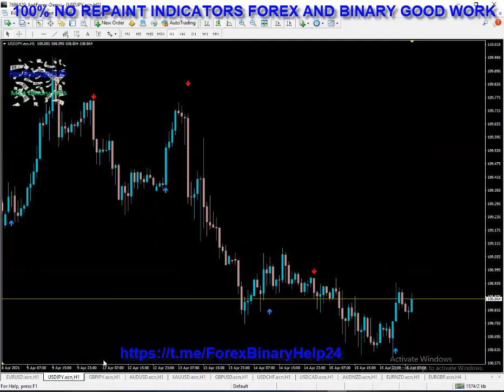100% NO REPAINT INDICATORS FOREX AND BINARY GOOD WORK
100% NO REPAINT INDICATORS FOREX AND BINARY GOOD WORK

Win Rate 95% Best Forex Signals And Binary Signals
Non-Repaint Indicators

🤖System:NO REPAINT 100% ARROWS
⚙️ Category: Indicator
🎛 Platform: MT4
💵 Currency Pair: Any Pair
🌐 Trading Time: Any Session
⏰ Timeframe: 15M M5 M1-Binary
⏰ Timeframe: H1 M4 D1-Forex

⭐️⭐️⭐️Recomended Brokers
'''Registration Now Click
Ic Markets
'''Registration Now Click
Justforex
'''Registration Now Click
Fbs
'''Registration Now Click
Exness
'''Registration Now Click
Tickmill

© Forex Binary Options BD Rights Reserved 2021

Forex Strategy
Forex Method
Forex Signals
Forex Tricks
Forex Secret
Winning Binary Options
Binary Method
forex binary
forex binary options